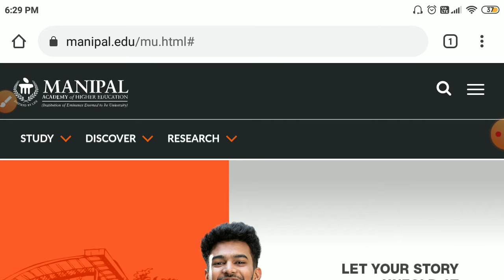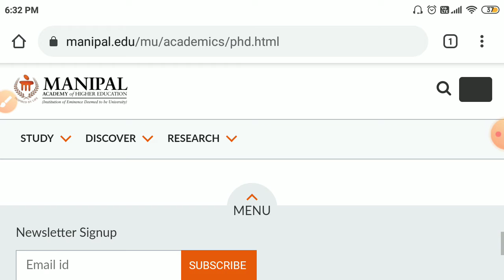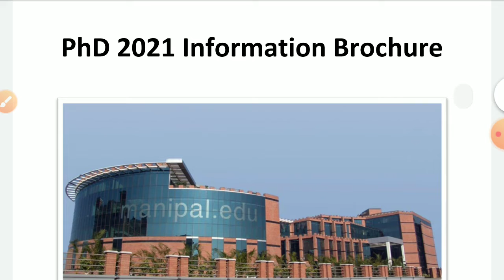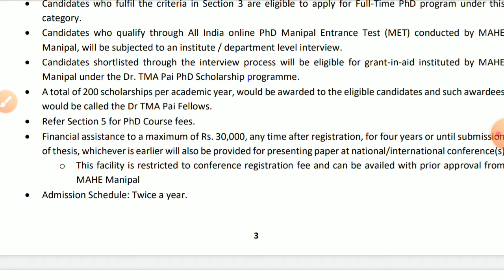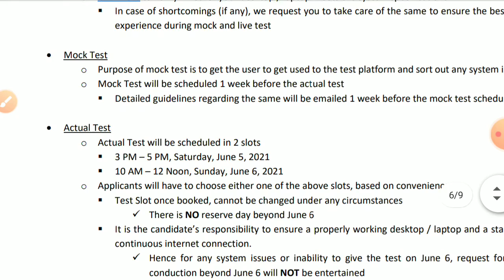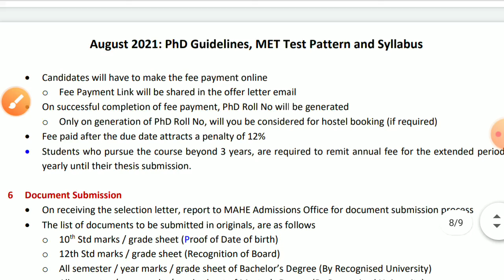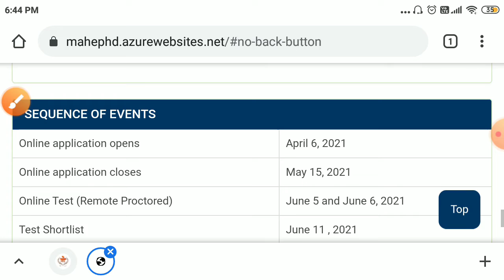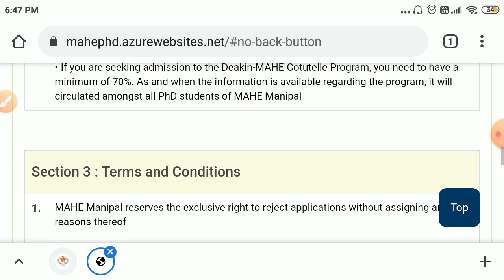GOOD NEWS FOR Ph.D. Applicants Ph.D. Admissions All india || stipend to all with or without NET